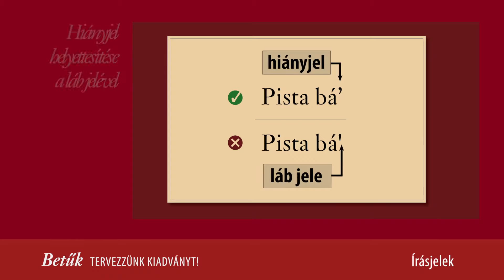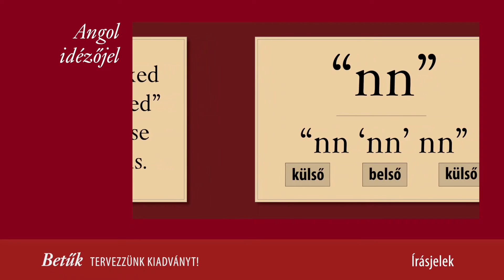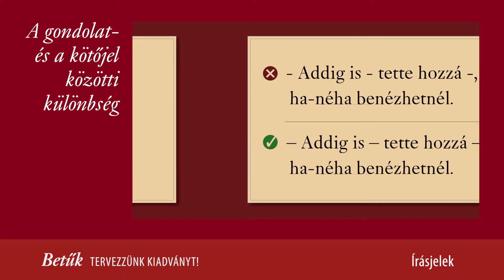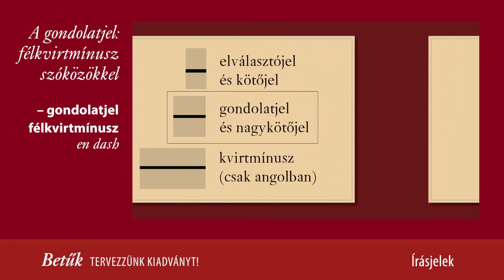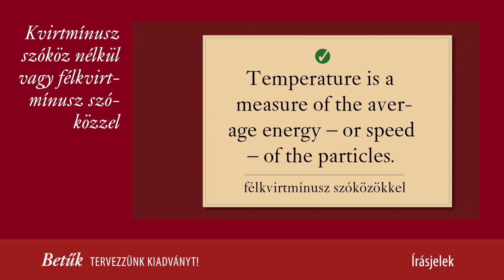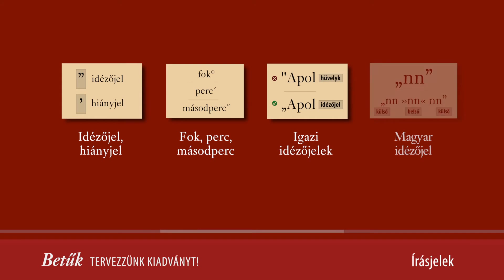Betűk | Tervezzünk kiadványt | 9 Irásjelek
Készült Virágvölgyi Péter A tipográfia mestersége című könyve alapján. Összeállította: Virágvölgyi András